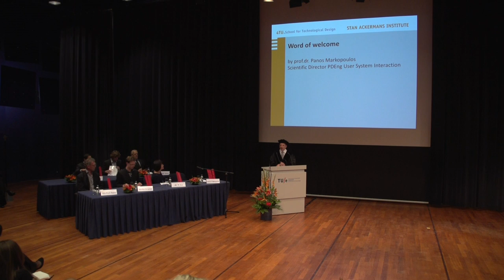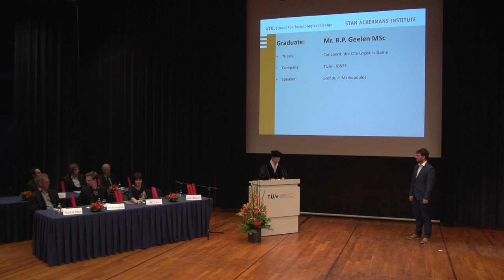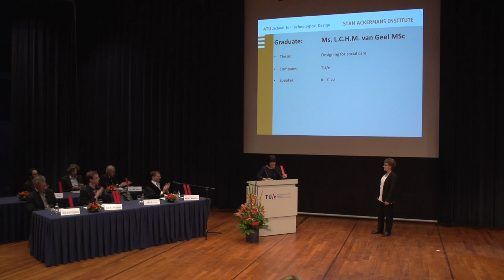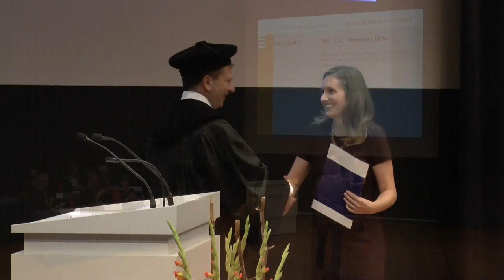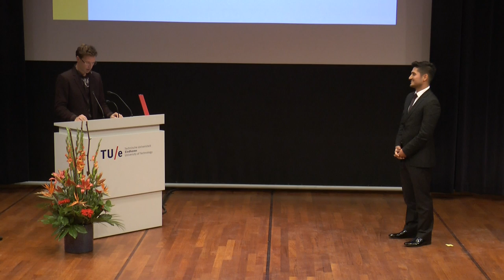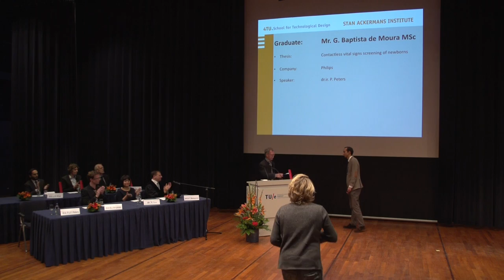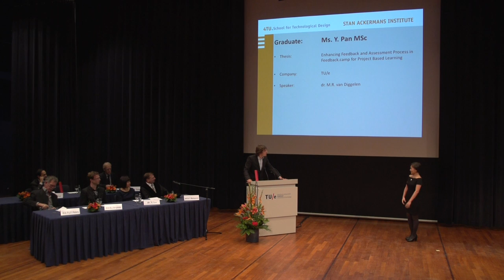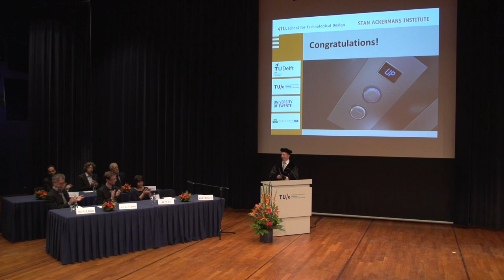Stan Ackermans Institute Diploma Award Ceremony - Oct 5th 2016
5 Oct. 2016 @ Auditorium TU/e